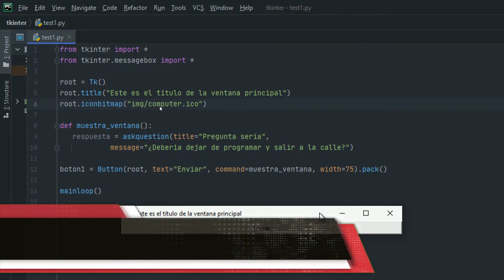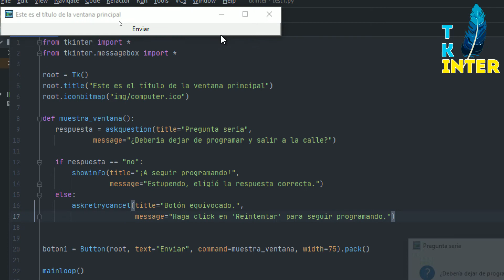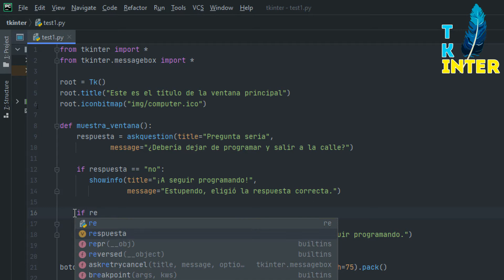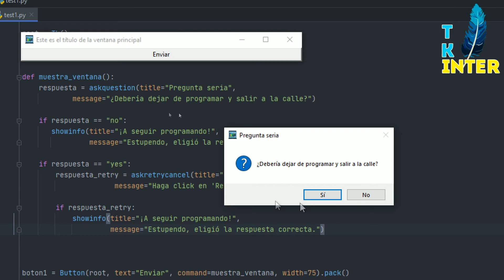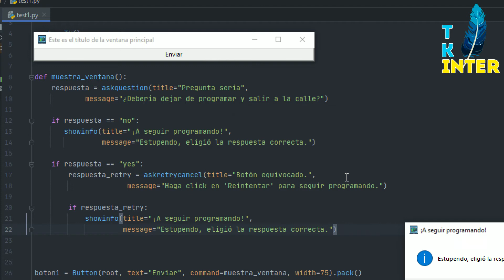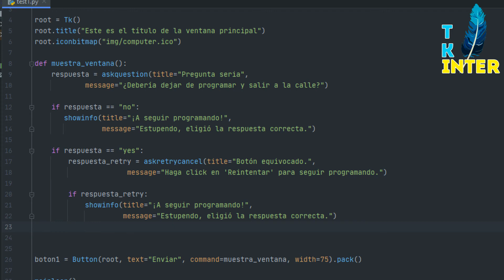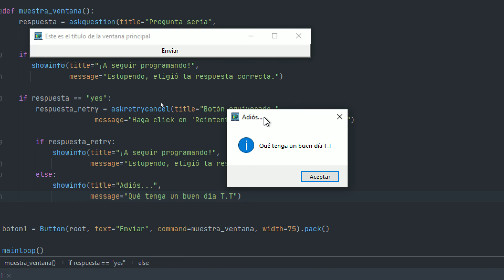Añadir código a las opciones de los MESSAGEBOX - Curso Tkinter de cero - Capítulo 11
Seguimos con los cuadros de diálogo. Esta vez te enseño a añadirles código a las diferentes opciones que tienen.